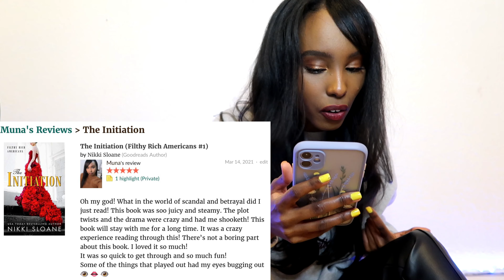THE MOST BINGEABLE ROMANCE SERIES EVER! | READING VLOG | YOU HAVE TO READ THIS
A series where I liked all the books!

OMG this was sooo good! I recommend EVERYONE to go and get these books!

Goodreads: Muna